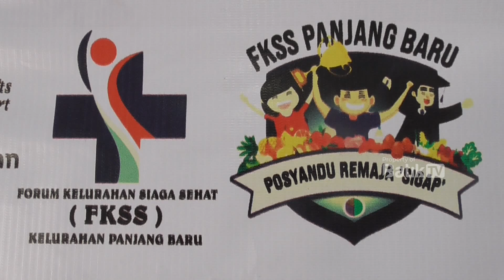POSYANDU REMAJA SIGAP BERSAMA SINGKIRKAN STUNTING